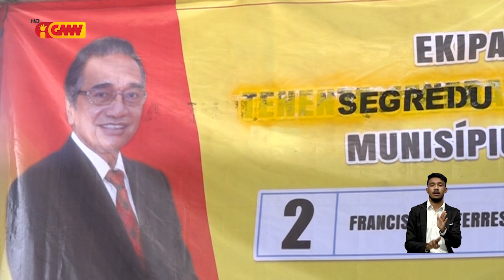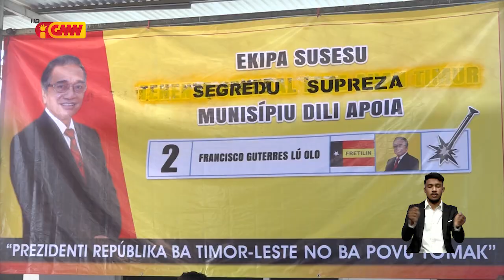Ékipa Supreza Díli (ESD) fo votus ba Lú Olo iha Eleisaun Segunda Volta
Ékipa Supreza Díli (ESD) deklara fo apóiu ba Lú Olo iha Eleisaun Segunda Volta